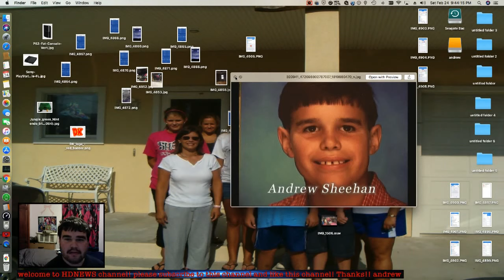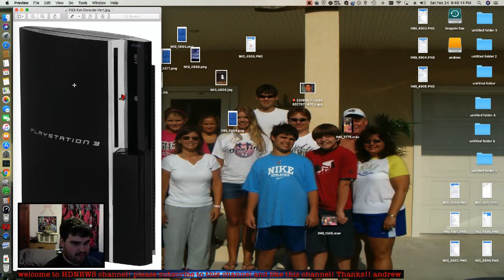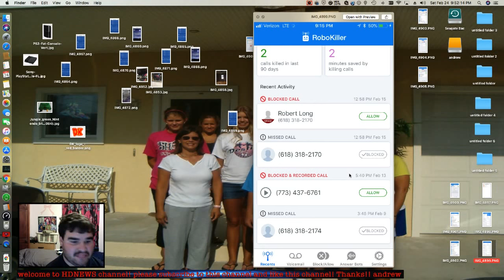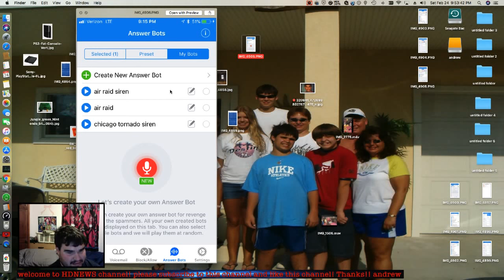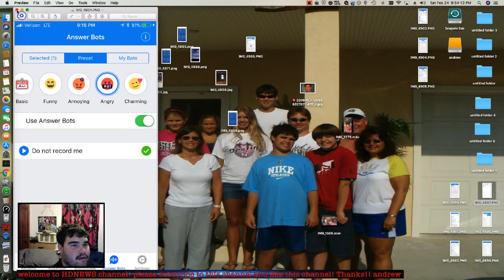RoboKiller app review blocks all Telemarketers❗ read below 👍🔻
RoboKiller automatically blocks over 100,000 telemarketers and robocalls from ringing, even if they are spoofing or changing their numbers. Take back your phone & get revenge on the spammers
Answer Bots Protect You, While Wasting Spammers Time